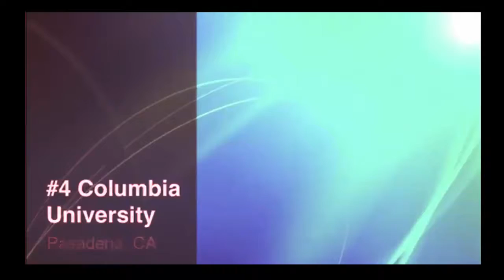30. COLUMBIA UNIVERSITY || Columbia University: An Introduction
A short film by acclaimed documentary filmmaker Ric Burns, CC 78, featuring interviews with Columbia students, faculty and alumni.